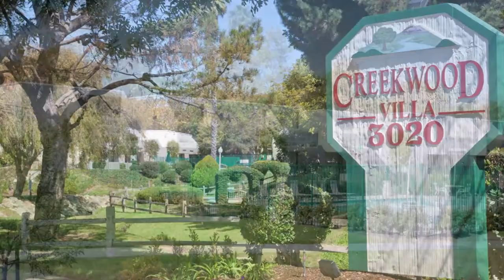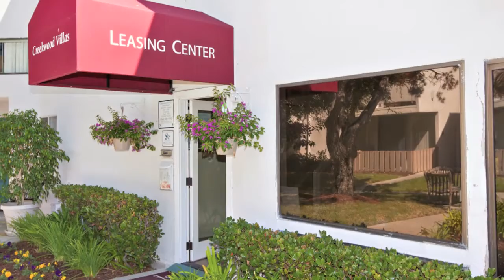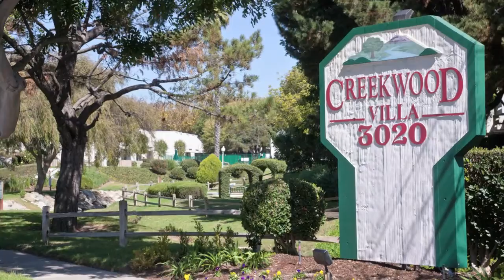Creekwood Villas - Unit B